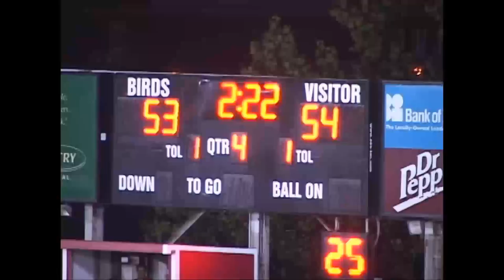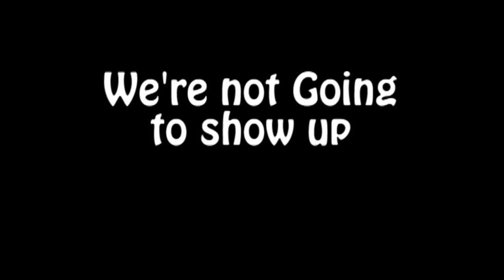Illinois State Redbirds vs. Central Missouri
Illinois State Football season opener 2010. Ashton Leggett, Erik Smith,
Marvon Sanders, Josh Howe, Mike Zimmer, Kelvin Hemphill, Austin Davis,
Eric Brunner, Ryan Givens, Matt Brown, Casey, Cline, Ryan Sandrick,
Tyrone Walker, Clifton Gordan and a host of other Redbirds battle it
out on the Girdiron. Illinois State University